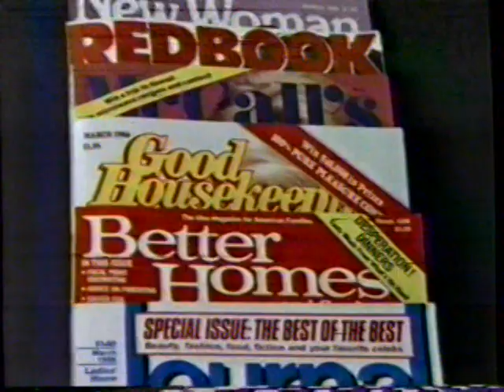1986 Diet Sprite "Beats the taste of the Uncola" TV Commercial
This commercial aired March 17th, 1986. It appeared during a broadcast of  "The Late Show With David Letterman" on WXIA Channel 11.